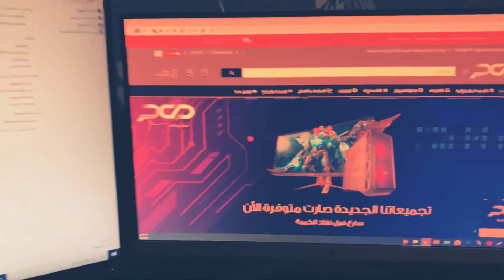تجربة التعامل مع طبيب الكمبيوتر PCD، مسابقة تجارب العملاء ( مشاركة رائعة من 16131 )